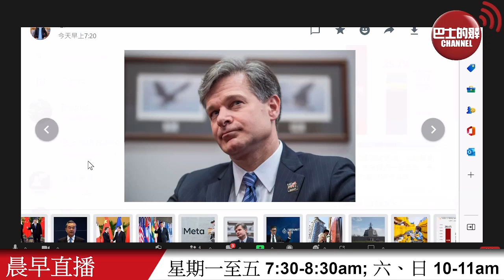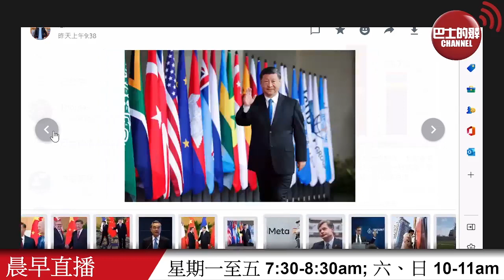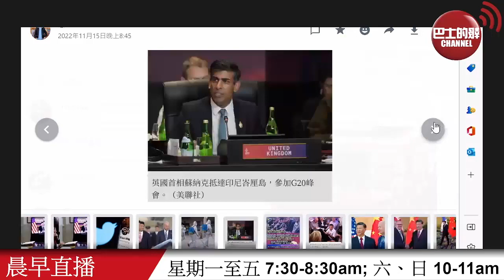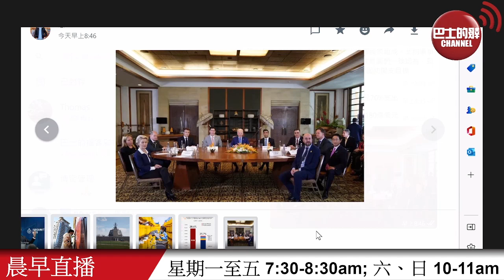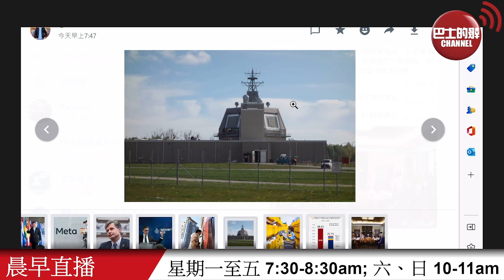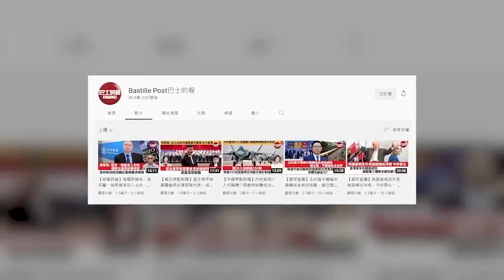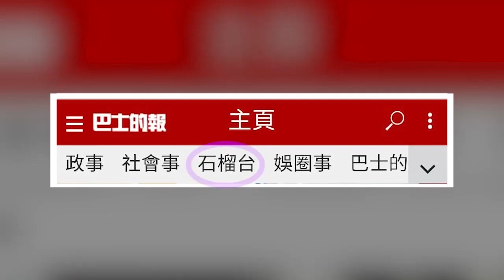【晨早直播】波蘭遭導彈擊中，俄核打擊「末日飛機」升空，拜登親自降溫。 辛偉誠與習近平會晤取消，英方稱因行程安排。 22年11月17日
11月17日【晨早直播】主持: Thomas、阿傑